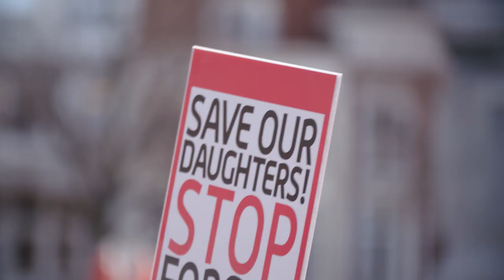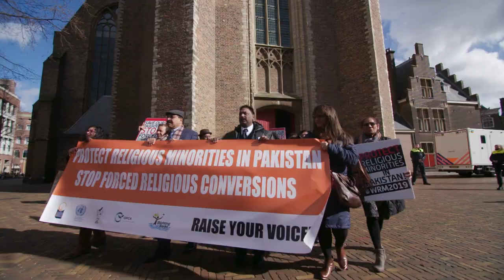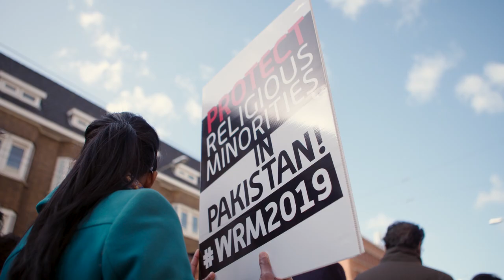Religious Minorities in Pakistan - Mini Docu by GHRD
Pakistan is one of our largest divisions at GHRD. Many of the cases we come across in this division are related to issues of forced conversion. Pakistan is a Muslim-majority country, at GHRD we strive to differentiate between innocent civilian members of the Muslim community, and Islamic fanatics who seek to deny minority religions of their human rights, such as the right to practice a religion of your choice.

With this in mind, the minority communities of Pakistan often struggle to practice their religion freely. GHRD often sees cases of  Ahmadiyya, Christian and Hindu girls being abducted, raped and forcibly converted to Islam. This is a crime, and yet these girls struggle to seek justice as some Pakistani authorities have proven to be unwilling to support the minority communities.